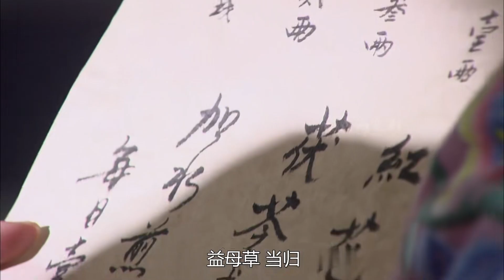皇妃3:姑娘大雪天好心救下窮公子,怎料他竟是當今皇上,一眼看上她 电视剧 drama Chinese drama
皇妃3:姑娘大雪天好心救下窮公子,怎料他竟是當今皇上,一眼看上她